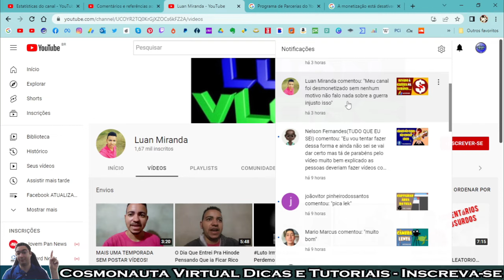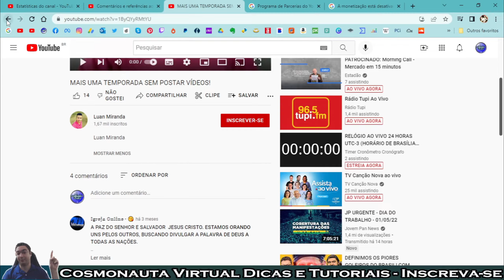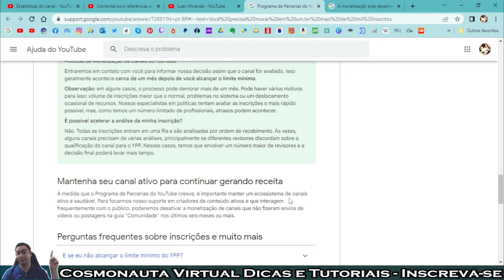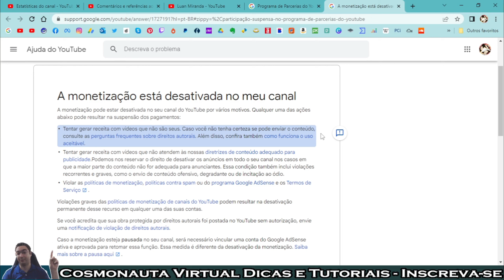CANAL PARADO Pode PERDER a MONETIZAÇÃO ???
Neste vídeo quero esclarecer algumas dúvidas sobre os Termos de Parceria do YouTube. Será que se um canal monetizado ficar muito tempo sem postar vídeos corre o risco de perder a monetização? E se perde, a partir de quanto tempo sem postar no canal, poderá correr o risco de ser removido do Programa de parceria do YouTube?
Assista ao vídeo e tire todas as suas dúvidas!

* Editor de Vídeos do Canal: Kdenlive / Shotcut / Blender
* Captura de Tela: OBS Studio / Stremalabs OBS/ Az Screen Recorder
* Editor de Áudio: Audacity
* Arte e imagens: Inkscape / Gimp / Krita
* Introdução 2017: José Carlos Junior
* Música de Introdução: Eyes On You /Network 415 (Biblioteca do Youtube)
* Imagens e vídeos utilizados: Pixabay
* Outras Imagens e Vídeos: José Carlos Junior
* Kit Vedo
* Internet: Digital Net